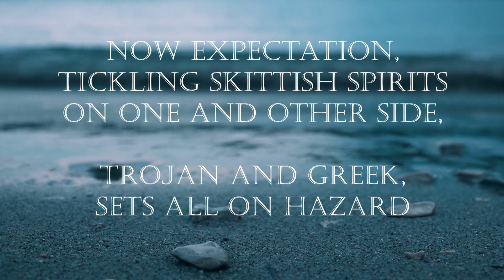The Atlanta Shakespeare Company presents Troilus and Cressida 2023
In Troilus and Cressida, Shakespeare puts his own wickedly ironic spin on the classic tale of Helen of Troy and the "epic" battles fought over her. The Trojan Prince Troilus and his secret love Cressida are separated by the opposing forces without regard to their relationship. Full of drama and satire, Shakespeare turns one of literature's oldest stories on its head and exposes the toxic masculinity inherent in war and the ways women get trapped in it.